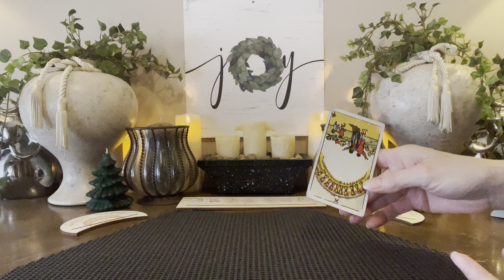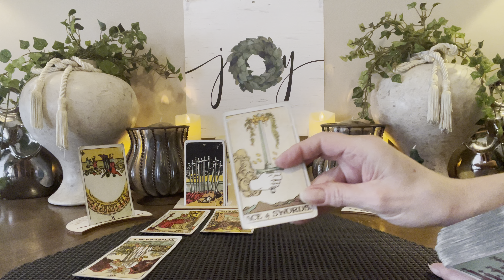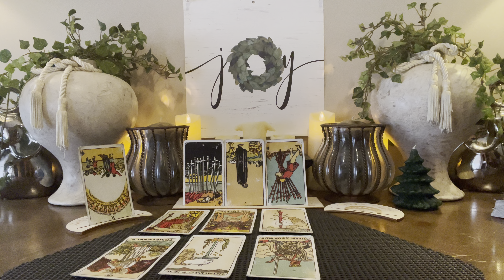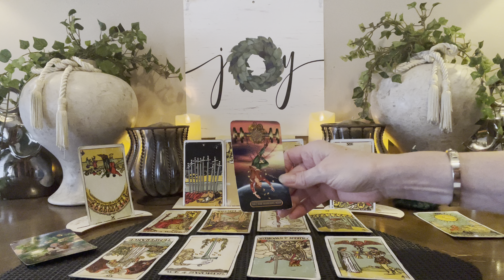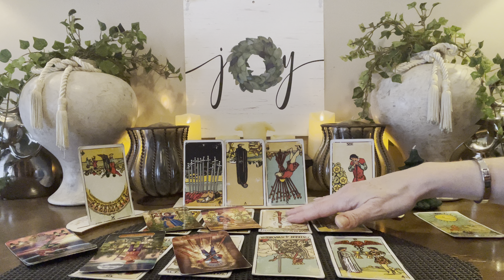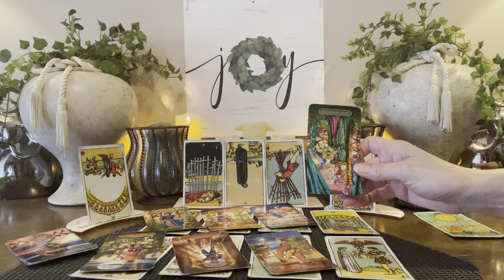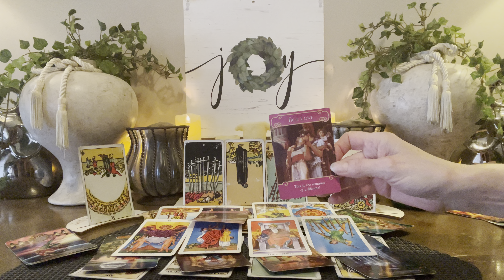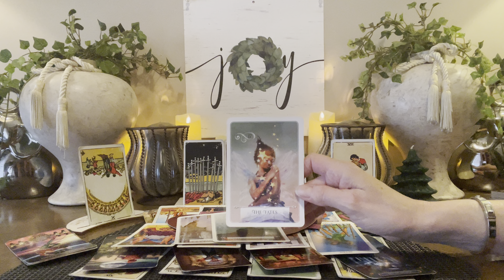VIRGO🎄DECEMBER 2022~”THIS IS YOUR WISH COMING TRUE”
I

       ⭐️Personal Readings⭐️o

20mins  $55        All Prices Are USD
30mins  $75
45mins  $100
60mins. $125